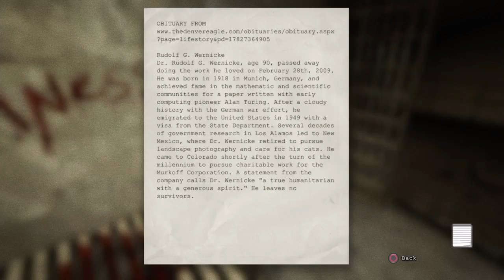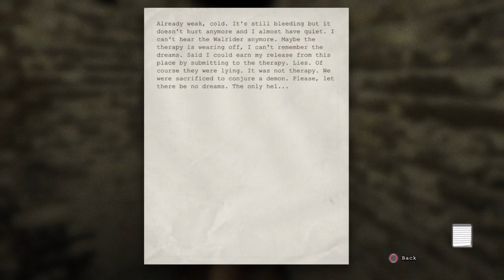Outlast - PS4 | Parte 2